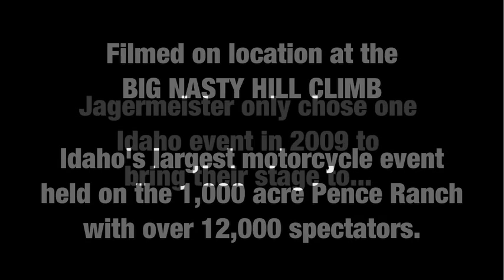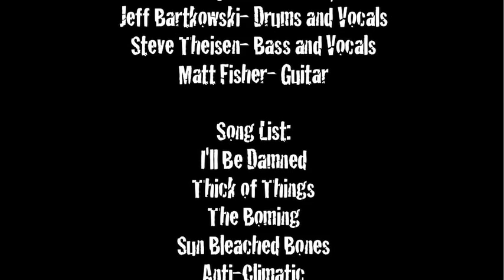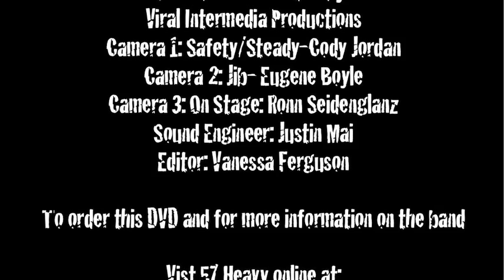57 Heavy - Kill The Sparrow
The 9th video in the series recorded live at The Big Nasty.